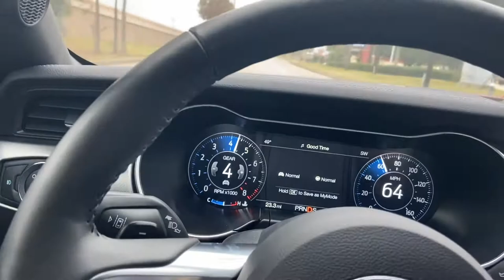ALMOST BOUGHT A MUSTANG! 🤭🔥🐎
Follow my other social media’s platforms for my shenanigans and fitness! Or gaming!